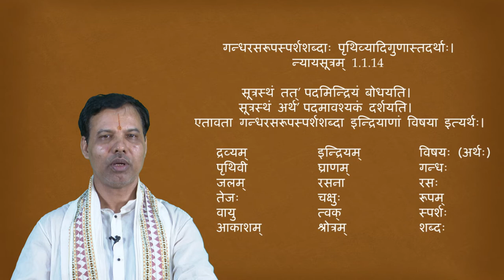Prachin Nyay 19 Artha and Buddhi 1